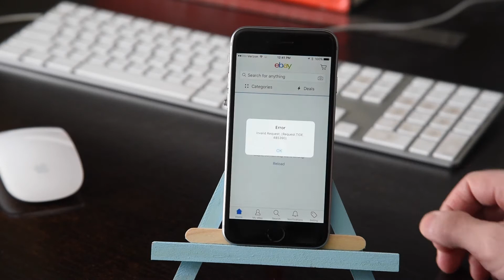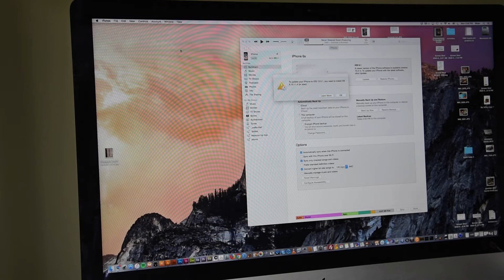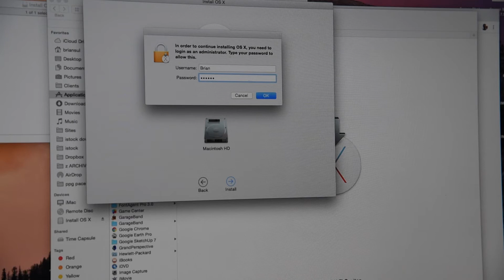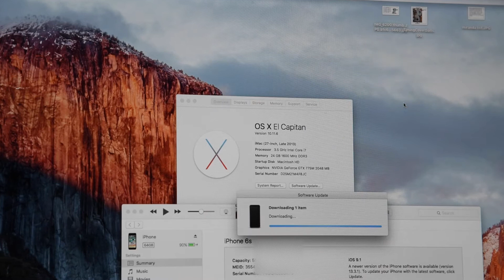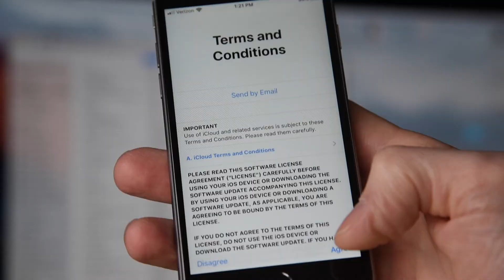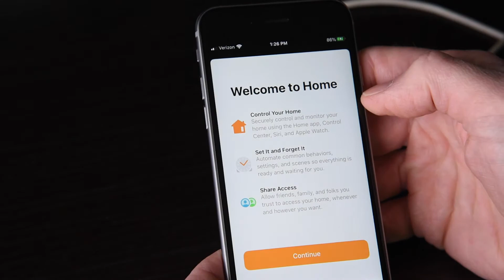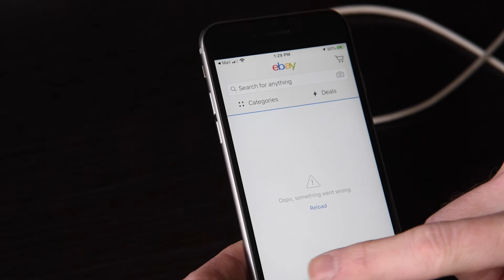Updating iPhone for the first time EVER in 4 years (iOS9 to iOS 13)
Lat time I showed you my 4-year experiment, where I never installed any of the Apple iOS updates on my iPhone 6s. Well, things stopped working one by one. So now I am ready to update the iOS, but Apple won't let me upgrade from the original iOS9 to iOS10, 11, or 12... they're only letting me upgrade straight to iOS13! Also, they won't let me update through wifi wirelessly. I have to use iTunes to update my iPhone, which means I have to update iTunes on my iMac. But to update iTunes on my imac, I first have to update the operating system on that.
So here's my long PITA experience in updating my iPhone 6s for the first time ever.